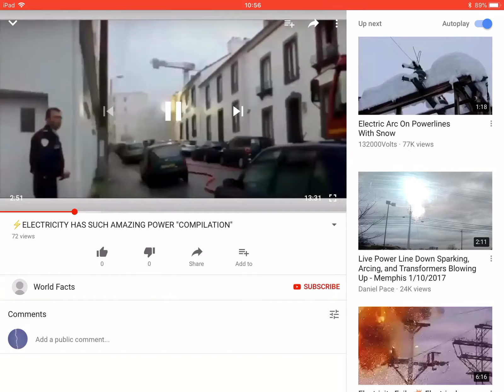Arcs! Explosions! And fails! Complation